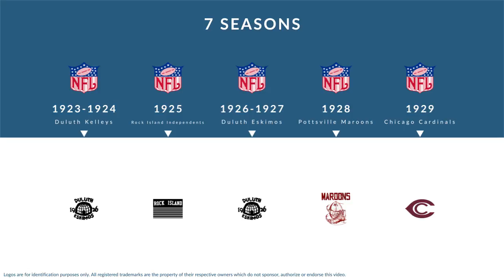Joe Rooney: Football End and Tackle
Joe Rooney was a professional football end and tackle who played for 7 seasons from 1923 to 1929.

Professionally, Rooney played for the Duluth Kelleys, the Rock Island Independents, the Duluth Eskimos, the Pottsville Maroons, and the Chicago Cardinals.